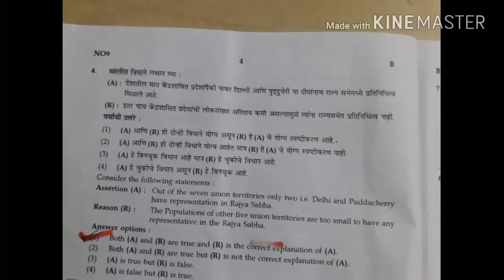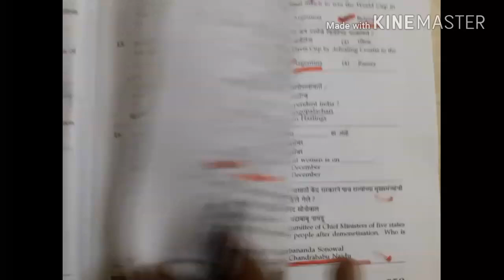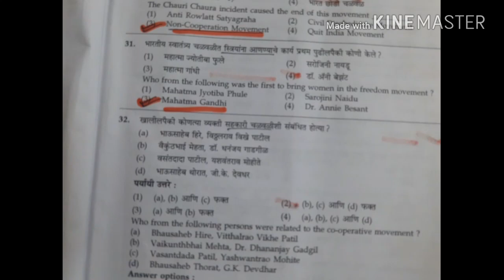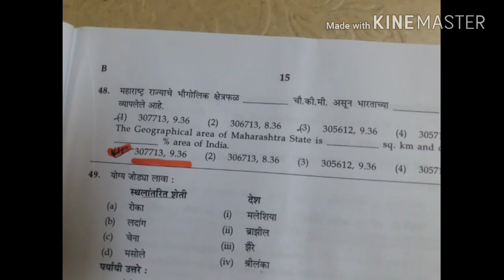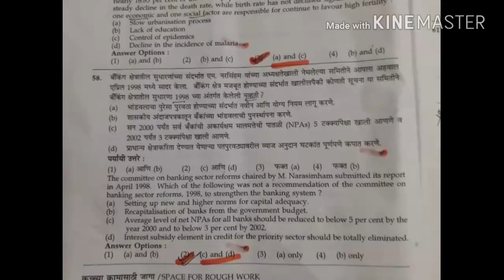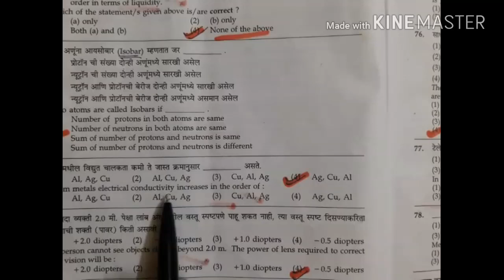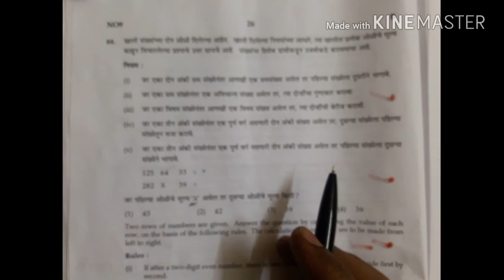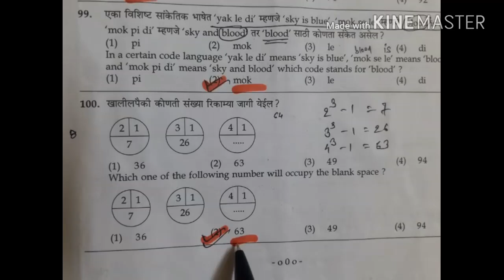MPSC STI 16th july2017 paper solution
My job is to give every aspirant the perception to prepare for the examination. Key to qualify any competitive examination is the previous years question papers. Here in these videos gives you thorough analysis and direction which leads to building your perception to prepare not only for sales tax inspector examination but also to any kind of examinations. What is important ,what to study. What is the trend, which books to study, where to focus ,the answer to these questions lies in these videos. So please watch.